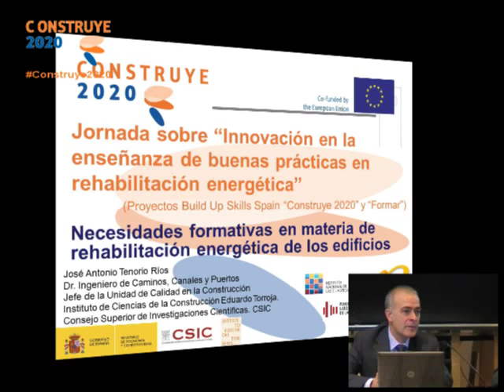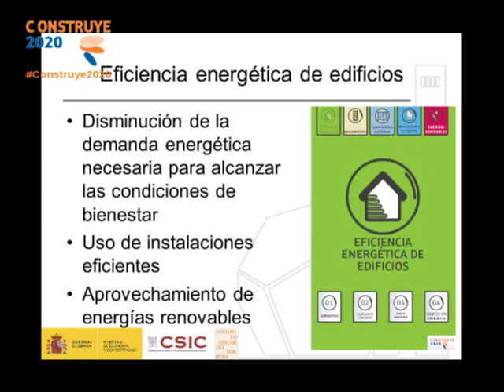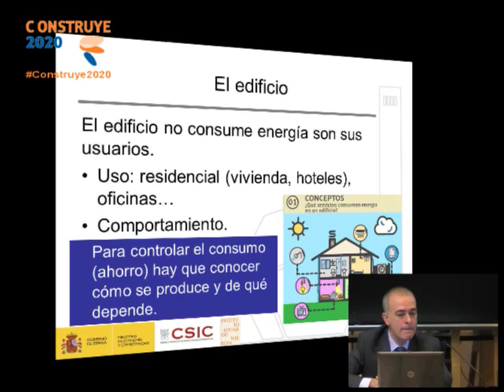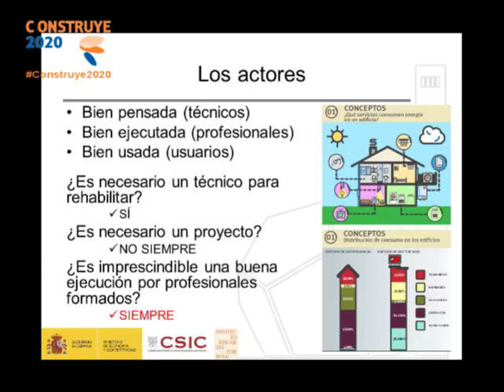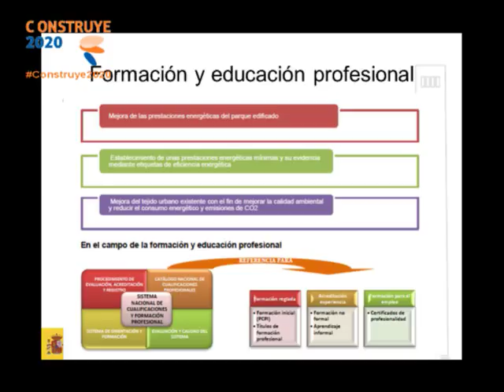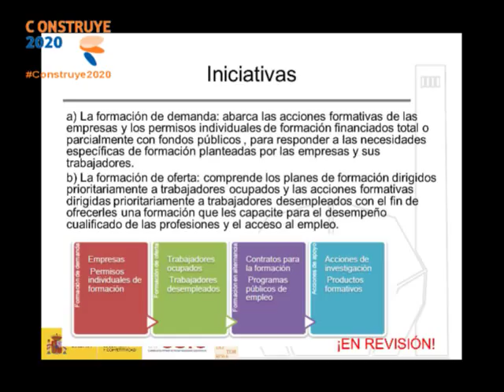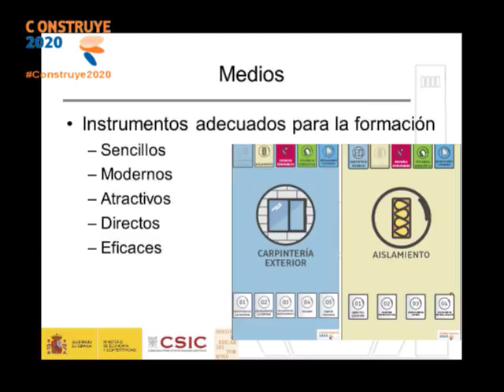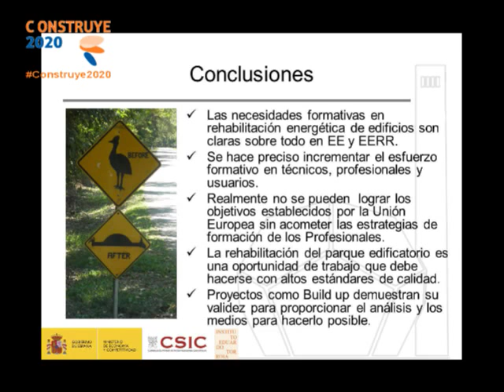“Necesidades formativas en materia de rehabilitación energética de los edificios”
José Antonio Tenorio Ríos. Jefe de la Unidad de Calidad en la Construcción del Instituto de Ciencias de la Construcción Eduardo Torroja (CSIC).